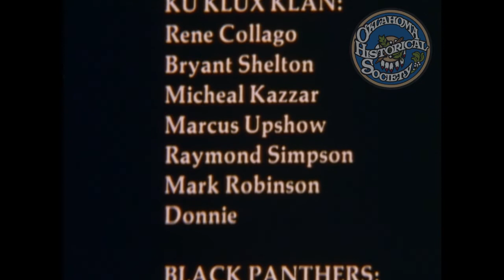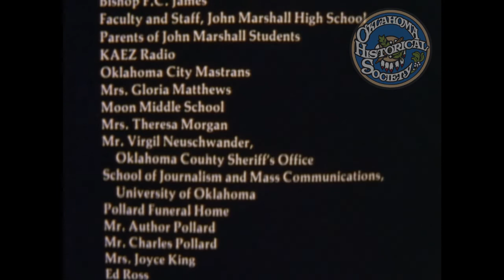Clara Luper's "Brother President: The Story of Martin Luther King, Jr.": Reel 4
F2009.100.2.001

Description: The movie adaptation by Clara Luper of a play Luper wrote entitled "Brother President: The Story of Martin Luther King Jr." According to an article in the Oklahoman, the play was written and performed by Luper's social studies students at John Marshall High school in January of 1984. Marshall's History Department head urged her to make a movie script out of it because the play was selling out every night. The film is divided up into 4 reels.

Creator:  Clara Luper (Playwright/Producer)
   Ned Hockman (Filmographer)

Extent (quantity/size): Reel 1 - 00:31:27
      Reel 2 - 00:30:53
      Reel 3 - 00:26:07
      Reel 4 - 00:29:20

Media: 16 mm film

MP4; Frame rate: 23 fps; Sound: Magnetic

Subjects: Civil rights / Clara Luper / History / Martin Luther King, Jr.